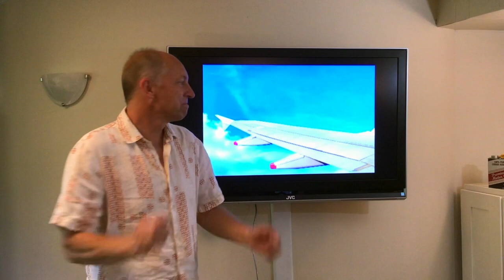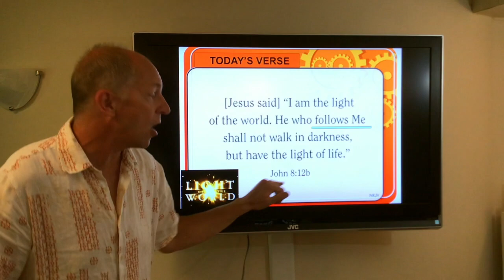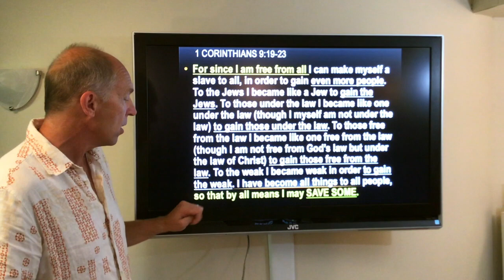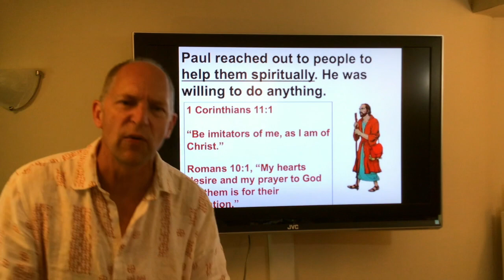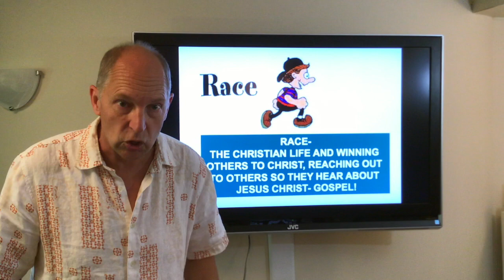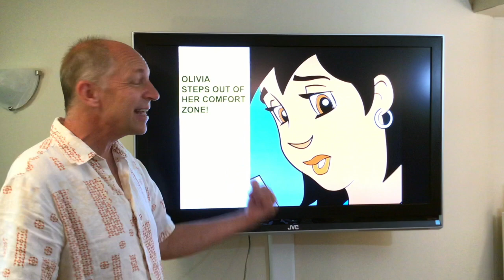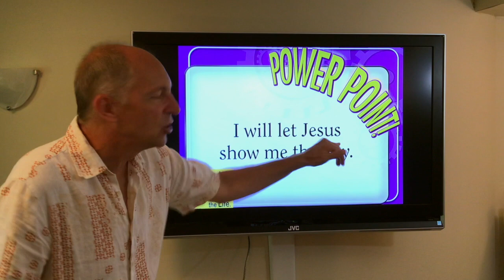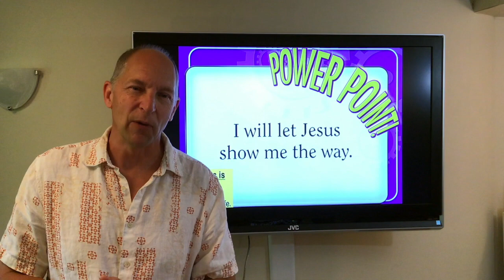Kidz Church Aug 16th, 2020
I will let Jesus show me the way